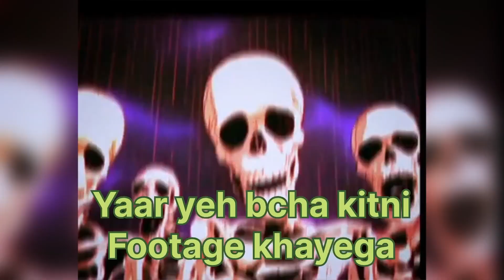Nepaln ki shadi || Vishesh Vlogs || LADY SANGEET wali raat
Shadi ka vlog bhi daal doonga